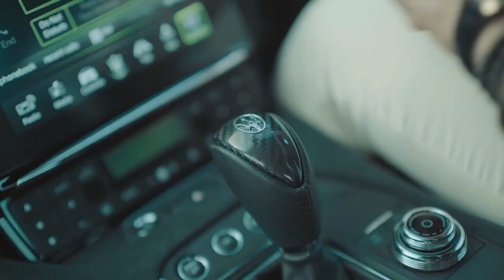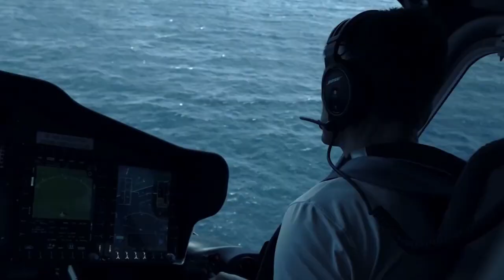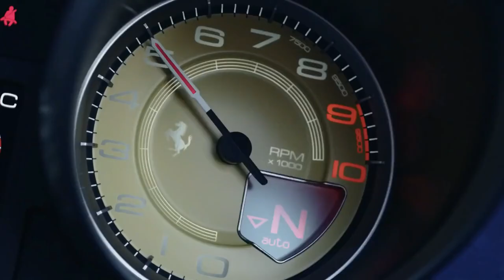Billionaire Lifestyle Life Of Billionaire Visualization Motivation